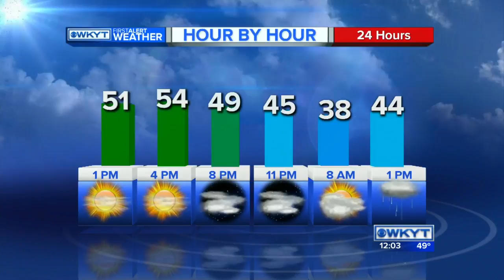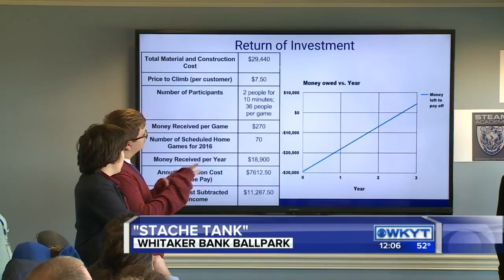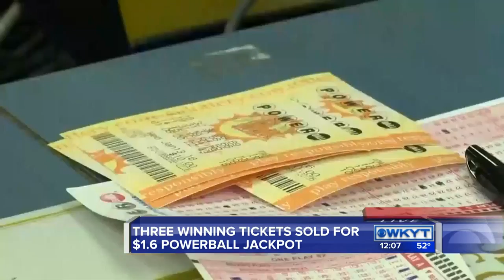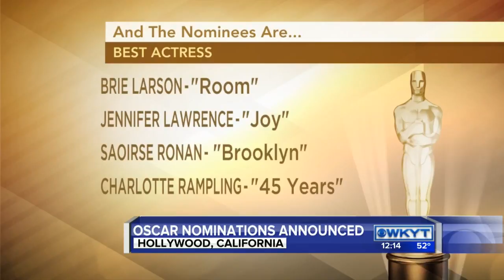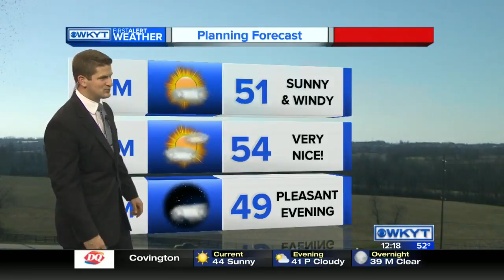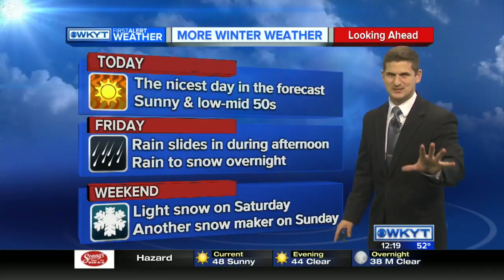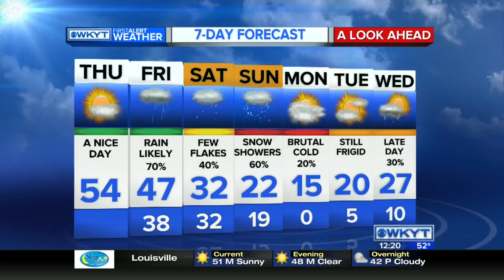WKYT News at Noon Thursday, Jan. 14, 2016